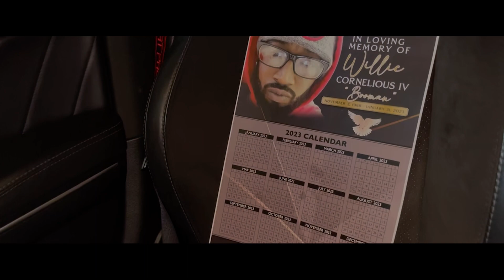G$ Louisiana Kartel - Cold Sweat (Shot on IPhone)